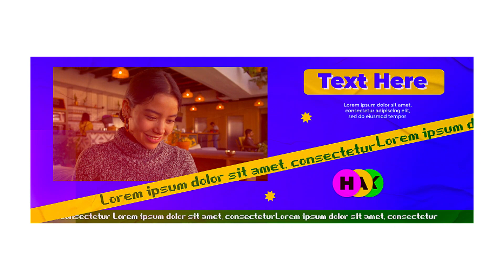Social Media Facebook Cover After Effects Templates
Access & download the “ Social Media Facebook Cover After Effects Templates ”